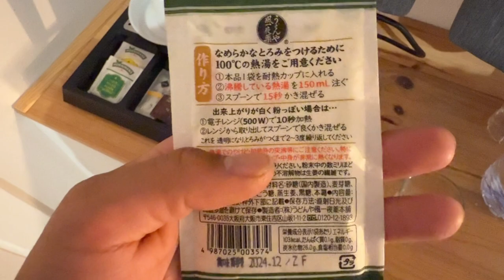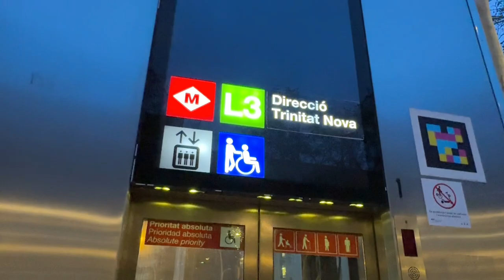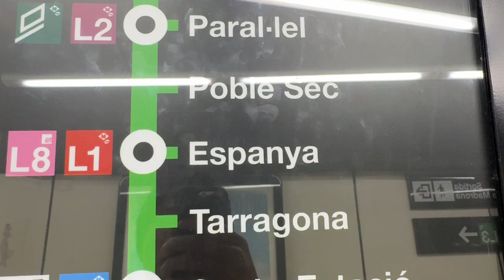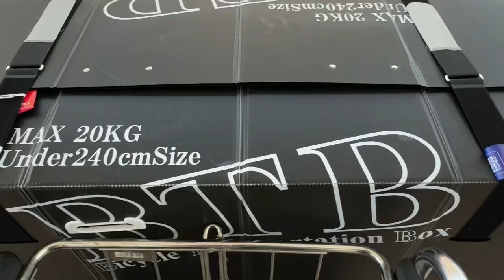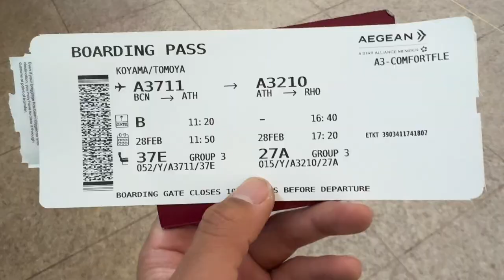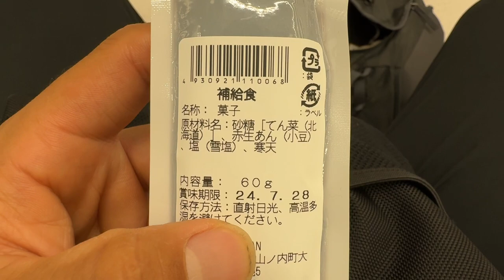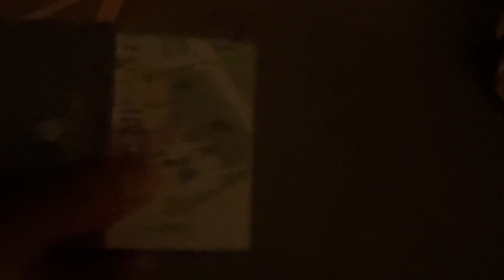日本を出て55時間！ギリシャ🇬🇷ロードス島上陸！移動日VLOG完結編【Vlog190】Travel to Rhodes island from Barcelona、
今日はバルセロナからアテネ、アテネからロードス島と移動してきました。

アテネでチームメイトと無事に合流し、アテネから皆でロードス島へ

日本を出てから55時間半経過しており、流石に長旅で疲れしたが、チームメイトと合流して少し疲れが吹き飛びました。

明日から3週間ほどここに滞在予定です。

【購読リンク】